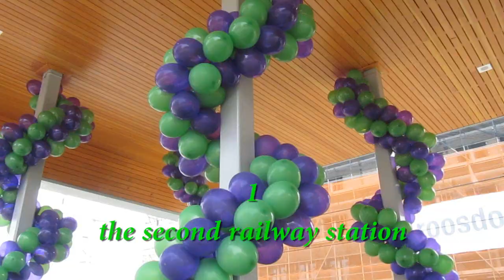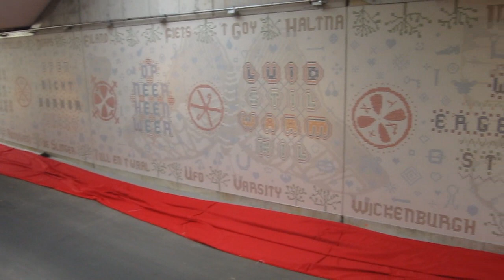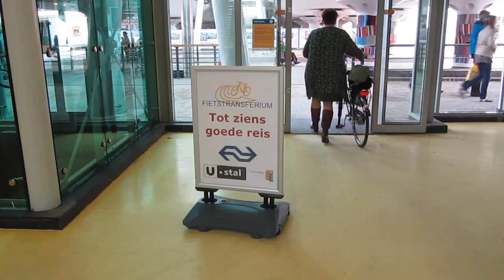Houten Opening festivities (Bike Parking Railway Station)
[Ep. 121] Houten, "Cycling city 2008" in the Netherlands celebrated the official opening of two railway stations, a work of art and -by opening a giant bicycle lock- the grand bicycle parking facilities under the main railway station with a town wide party on Saturday 16th April 2011 called "Houten on tour".

The bicycle parking facilities for over 3,000 bicycles are directly under the railway tracks and platforms and are sheltered, guarded and free. There are extra services like maintenance, repair and rental bikes. But there are also lockers and toilets. The bike parking is called 'transferium' because it is so easy to transfer from one mode of transport to the next. In this case from bicycle to train and vice versa. In fact 60% of train travelers in Houten come or go by bicycle. In the rest of the Netherlands that number is around 40%.
The bicycle parking facility opens just before the first train in the morning and closes only after the last train of the night, every day.